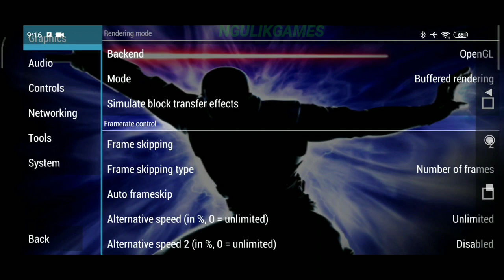Keren ! Coba Game Star Wars: The Force Unleashed Setting Grafik Sampai 10X Psp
Hallo Semua, Kali Ini Saya Akan Share Game Yang Seru Banget, Yaitu Game Star Wars: The Force Unleashed Untuk Android, Untuk Kalian Yang Suka Game Action Bisa Coba Game Ini Karena Seru Banget.

- Offline